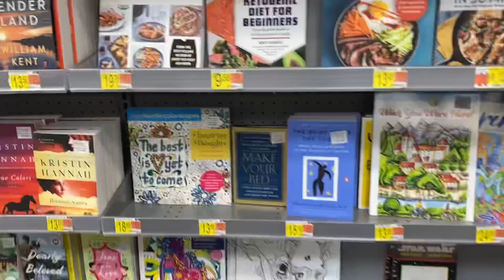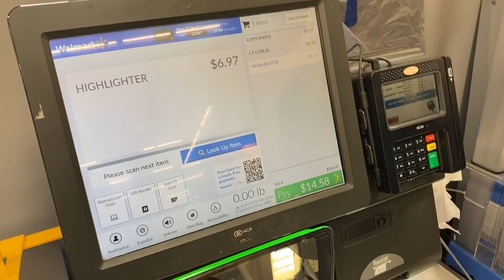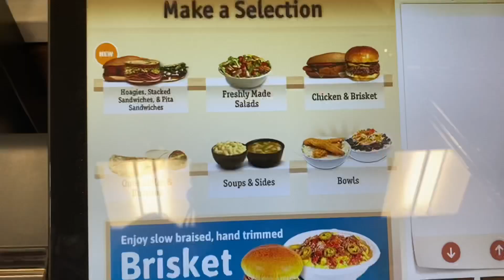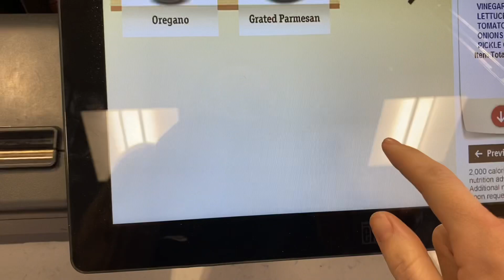ARE WE RELATED!? | LESBIAN COUPLE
HEY GUYS! We’re excited to finally have a Vlog up for you all! 😁 This definitely went in a different direction than we thought it would though... lol We hope you’re having a good new year so far and we hope you enjoy this video! 😊

xx Aly&Leah

SOCIALS